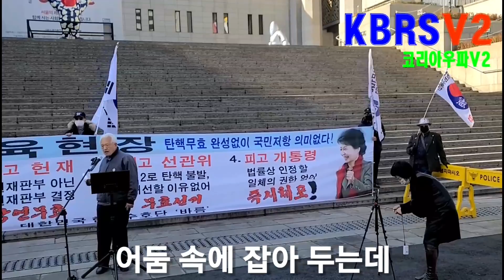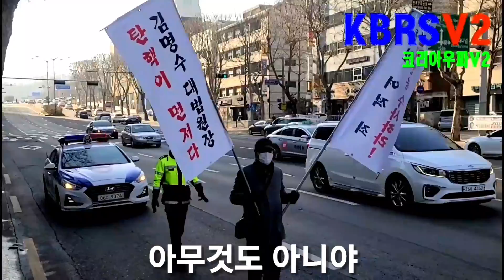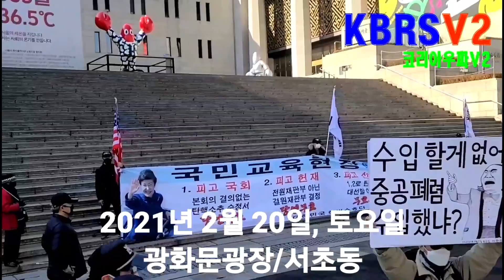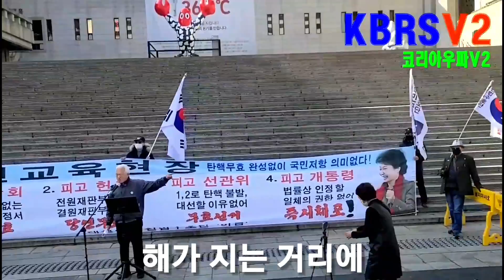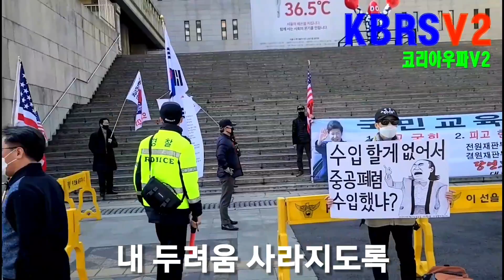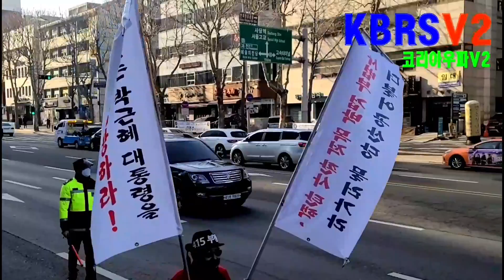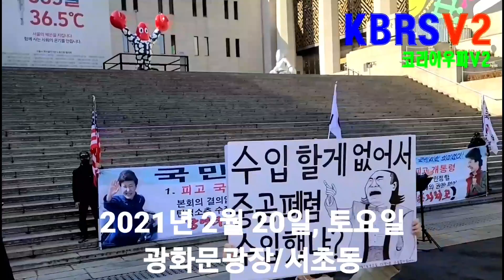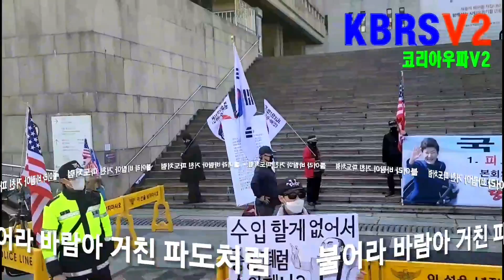주말.. 광화문광장 & 서초동 집회는 어느정도? (0220)